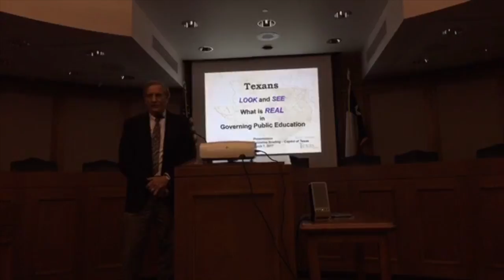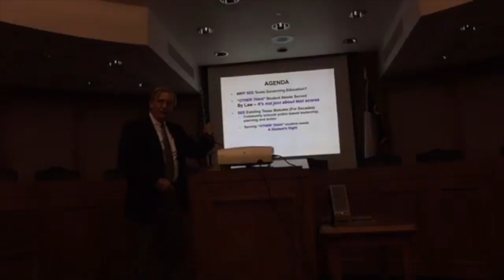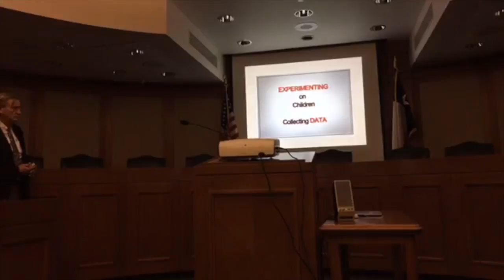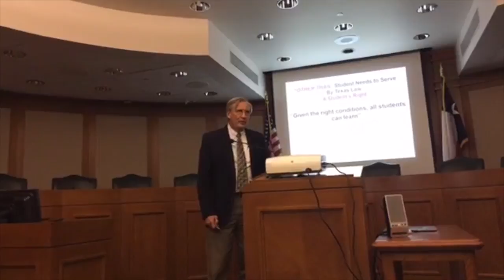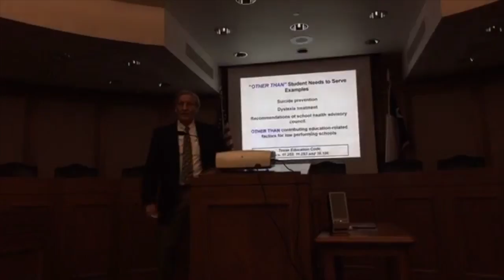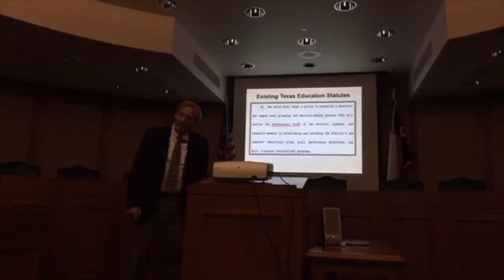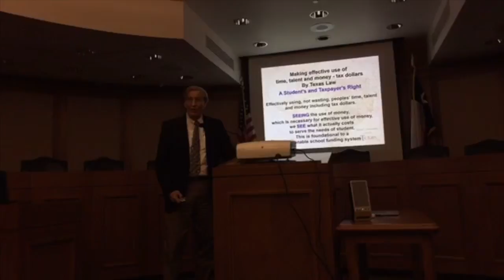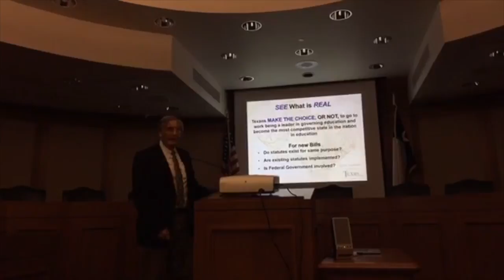2017 Parent and Educator Legislative Briefing- Steve Swanson 3.7.2017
Steve Swanson Austin, Texas - Parent, grandparent, engineer, retired business executive and 20-year volunteer in Texas Education including the first school closed and reconstituted by the Texas accountability system and author of local and statewide research for Texas' governance of education.

Attached is the Parents Education Report which parents have been hand delivering to elected officials –
"As parents who have actively participated in testifying before the Senate Committee on Education during its hearings on the 2016 Senate Interim Charges, we are pleased to submit our
report for consideration by the 85th Legislature.
The format of the report is based upon the Senate Committee on Education’s report to the 85th Legislature November 2016.
Our report provides testimonies, legislation recommendations and what parents said that were not included, even though we testified, in the Senate Committee on Education’s report to the